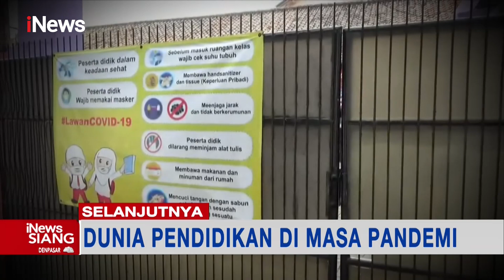Press Release Akhir Tahun BNN 2020 "Wujudkan Indonesia Bebas Dari Narkoba” iNewsSiang 29/12